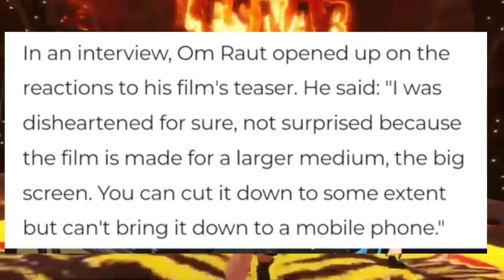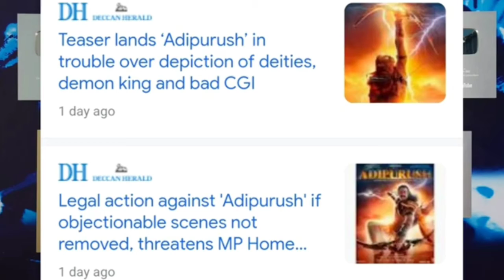ADIPURUSH Movie Hate In Indian Fun | Adipurush Official Teaser Reaction | Khooni Monday Face Reveal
ADIPURUSH Movie Hate In Indian Fun | Adipurush Official Teaser Reaction | Khoney Money Face Reveal

Adipurush New Movie Total BUDGET ₹500cr ? | NeuzBoy & Neon Man Together Finally | DREAM Face Reveal

The MOST DISAPPOINTING Movie..? (Adipurush Reaction) | Dream FACE REVEAL, Triggered Insaan, Ashish

NeuzBoy & Neon Man Together Finally😂, Round2hell Fake Channel, Munawar Faruqui on MC Stan, KRK

Shahrukh Khan Movie 250cr Advance Ern | Mr Best Reveal Income | Druv Rathee 45 Video Block Youtube

YouTuber ARRESTED For Posting MEMES... | Ashish Chanchlani Marvel, Fukra Insaan, MrBeast, Elvish |

Manoj Dey Fack Update & Exposed | BRAHMASTRA Movie Vs South Movies | Indian YouTube Channel News

Yogi Bolta Hai channel sometimes use Film Clips, TV series Clips, Web Series Clips, Animation Series Clips to explain about the Film, Web Series, Trailers and Songs, but all under section 107 of the copyright Act 1976, allowance is made for FAIR USE for purpose such as criticism, comment, news reporting, teaching, scholarship and research.